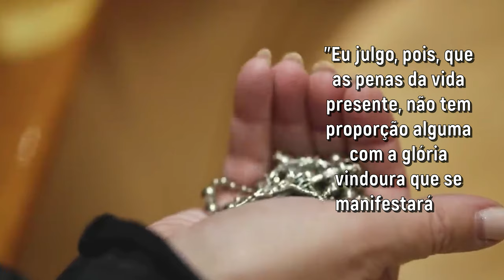Catecismo Na Escola de Jesus | Aula #11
Pax et Bonum! Aulas de Catequese ministradas pelo Frei Benedito Maria, O. F. M. Sub.

Apoie as vocações:

Seminário Seráfico São Boaventura

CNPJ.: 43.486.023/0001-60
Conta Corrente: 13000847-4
Agência: 0517